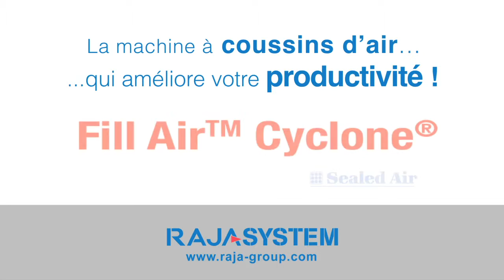RAJA - Film Produit Cyclone (333 )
Raja, numéro 1 européen de l’emballage, commandite auprès d'EO Production la réalisation d'une série de films produits.

Année de production : 2014
Thème, format : produit, clip